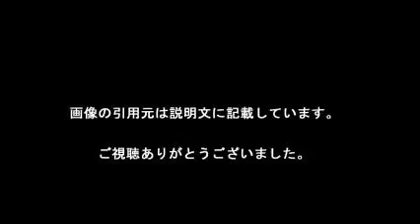平口結貴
【引用元画像】
00:00:00.00 → ・平口結貴  yuki hiraguchi (@YukiHiraguchi) ^| Twitter

00:00:17.14 → ・聞いてみた！／平口結貴・第8期女流球聖 - ビリヤードデイズ

00:00:34.29 → ・Yuki Hiraguchi

00:00:51.43 → ・【平口結貴】ビリヤード最年少プロ！北海道苫小牧出身18歳平口結貴 ...

00:01:08.57 → ・進撃の小娘・平口結貴動画集（インデックス） - ビリヤード・ウォーカー ...

00:01:25.71 → ・ビリヤード現役最年少プロ「平口結貴」さんが凄すぎる！と話題になっている

平口結貴 ビリヤード